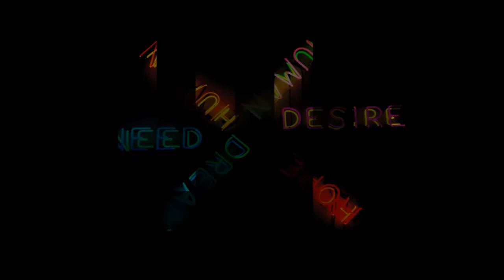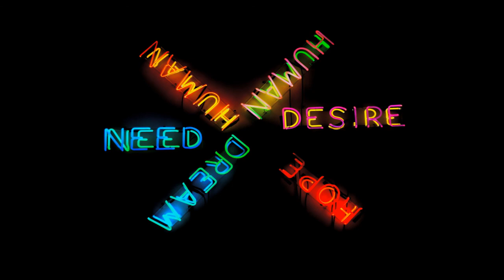BEST EDM DANCE & ELECTRONIC MUSIC 2020 // Wonderland - DFXN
-- DFXN--
(Please follow and support DFXN)